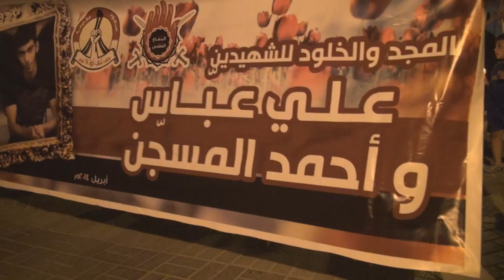مسيرة زفاف الشهيد ( علي الخيج و احمد المسجن ) - المقشع 21/4/2014 Bahrain